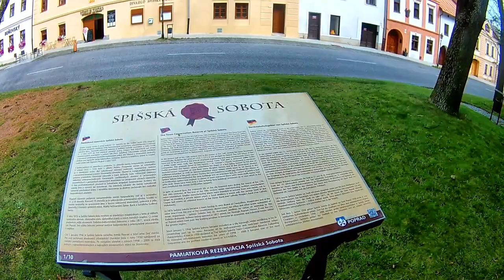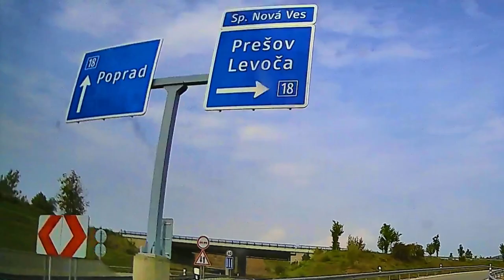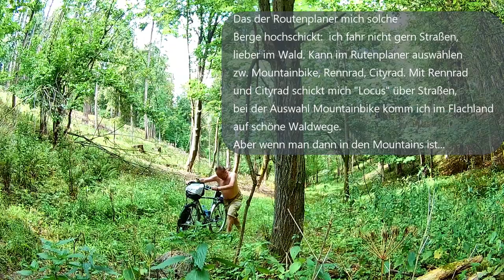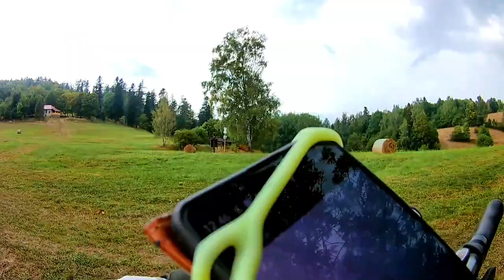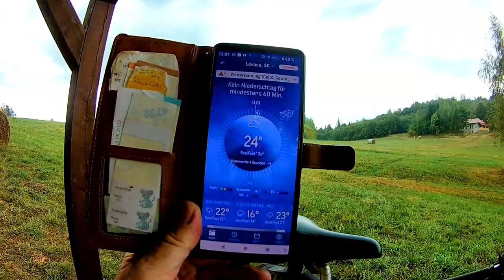Meine Urlaubstour Teil 4, durch Tschechien, die Slowakei und Polen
Meine Urlaubstour Teil 4

Im August 2022 machte ich mit dem Vito eine Tour durch Tschechien und die Slowakei,
über Polen fuhr ich dann zurück.

Musik
Achtung, Quellenangaben wurden von YT teilwese gelöscht:
Deshalb erhält Ihr Kanal keine Verwarnung. Die folgenden Inhalte wurden aber von YouTube entfernt: xxxxxx

Caches

GC2NNCE - Hokej v Poprade von marmor907

GC8903E - Pamiatkova rezervacia Spisska Sobota von marmor907

KoerniDD 2022